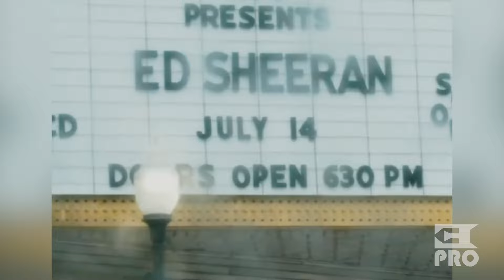Eminem ft. Ed Sheeran - Stan (Multicam Video & PRO HQ Audio) [at Detroit, July 15, 2023]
Written by:
NK

Editorial Team:
NK
Kirill Bursov
Lilit Sagatelyan
Katerina Malik
Alexey Zakharenkov